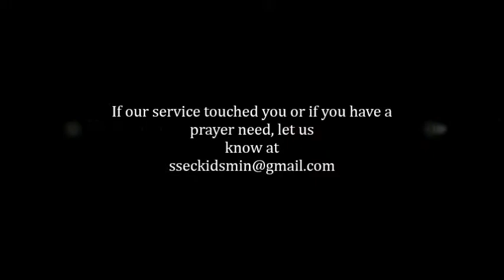SSEC 4 12 15 sermon; Redemption